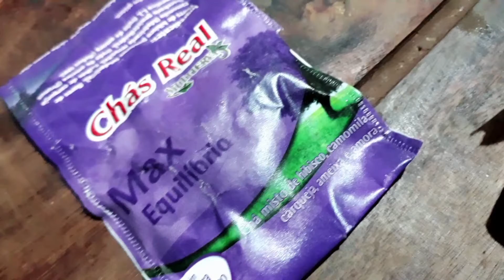São João, bate papo e guloseimas